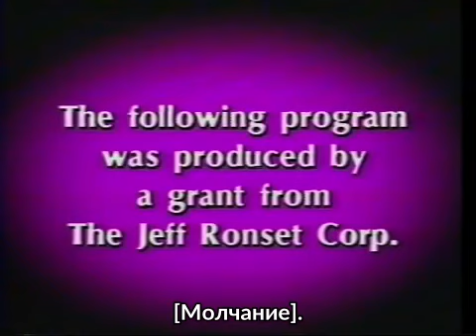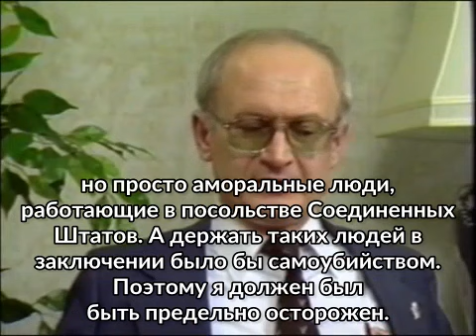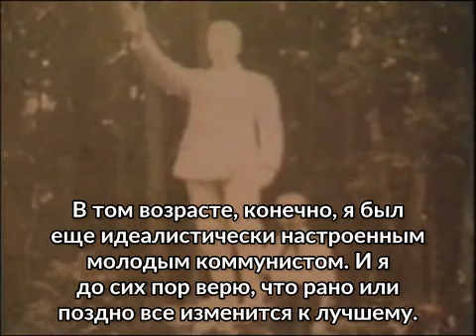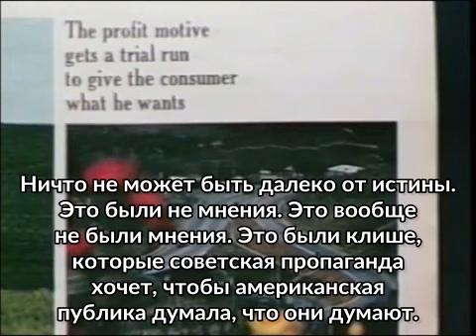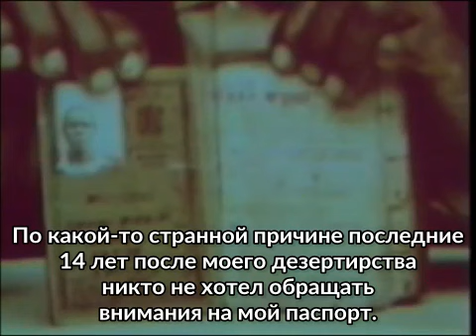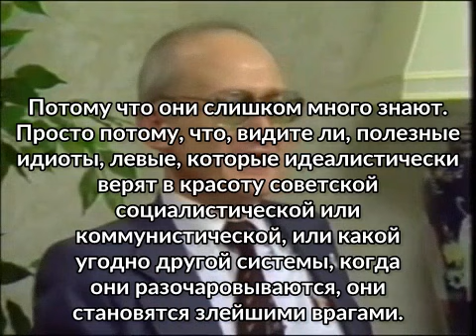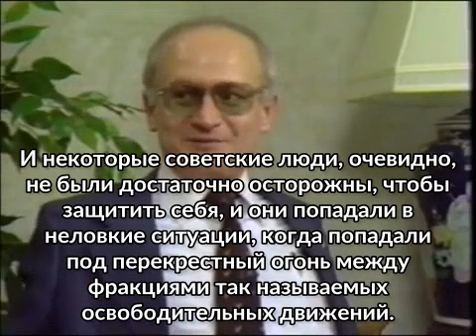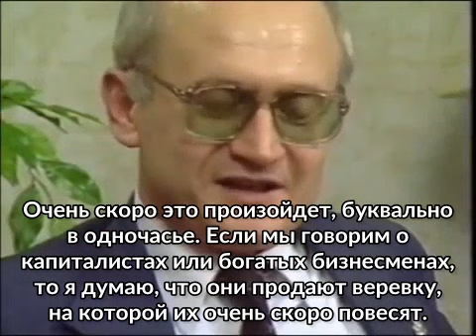ПОЛНОЕ ИНТЕРВЬЮ с Юрием Безменовым: Четыре этапа идеологической диверсии (1984)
Юрий Безменов - имя, с которым сегодня знакомы немногие американцы. Юрий Безменов был советским информатором и оперативным сотрудником КГБ, перебравшимся в США в начале 70-х годов. В интервью 1984 года, которое все труднее найти, Г. Эдвард Гриффин назвал "Обман был моей работой", он изложил четыре стадии "идеологической диверсии", созданной радикальными марксистами для индоктринации и ослабления наций изнутри.

Транскрипция+трансляция